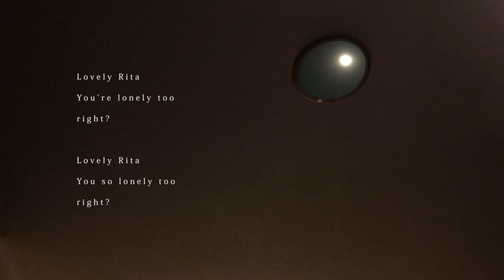夜間飛行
中学生のラブソング。イントロの歌声はうちの娘。